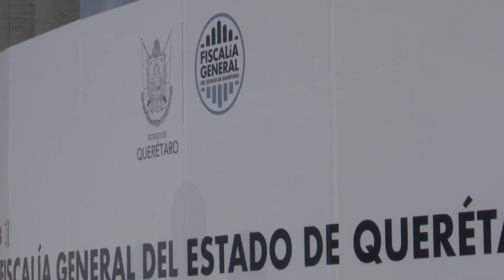BAJA DE FUNCIONARIO PÚBLICO DE MUNICIPIO